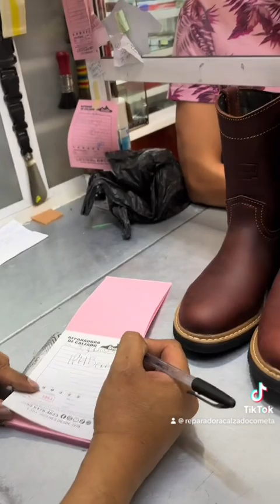Joven pide reducir el tubo de su bota 👢